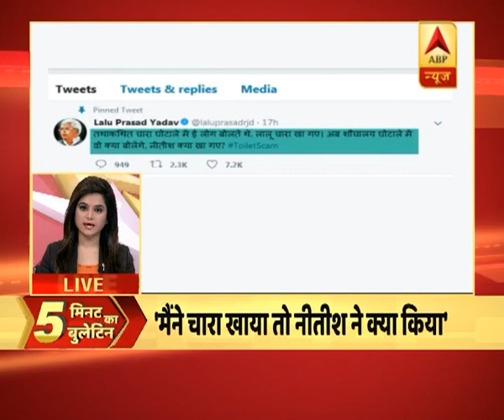ABP बुलेटिन: 5 मिनट में देश दुनिया की बड़ी खबरें | ABP News Hindi